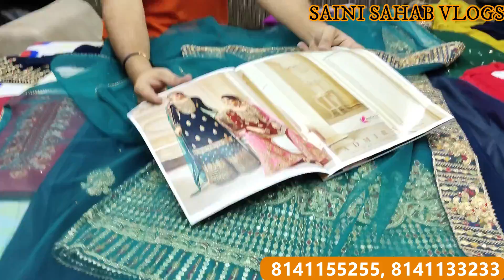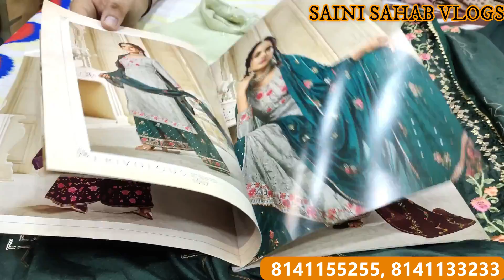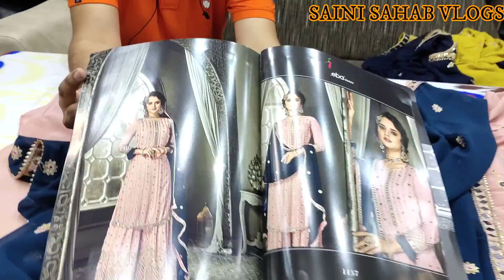अहमदाबाद सूट फैक्ट्री, सूट मात्र ₹250 में design, cotton suit, designer suit printed suit collection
DOWNLOAD PHONE PAY

VIDEO DECLAIMER
h\u0026m,H\u0026M plus,